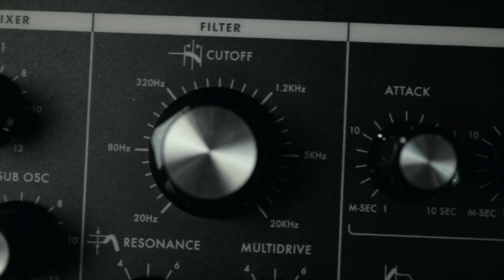Making A Beat With The Moog Subsequent 25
This was probably the funnest synth to use so far! It sounds AMAZING! *love*

Stream and download my released music!

Beats | Instrumentals | Production Tutorials | Vlog | Tricks and Tips | Music | Nature | Life | Love

- Tāne